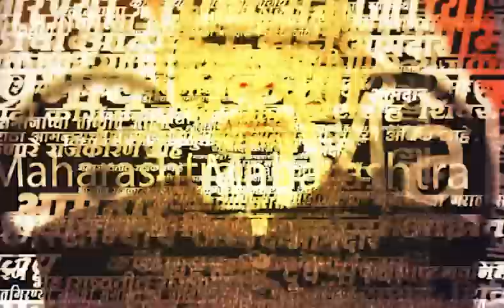Sanjay Raut News | संजय राऊत यांचं Devendra Fadanvis यांना सणसणीत उत्तर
Sanjay Raut News | मेहबूबा मुफ्तीवरून टोमणे मारणारे उद्धव ठाकरे हे आज मेहबूबा मुफ्ती यांच्या बाजूला जाऊन बसले आहेत, अशी सडकून टीका उपमुख्यमंत्री देवेंद्र फडणवीस यांनी काल केली होती. फडणवीस यांच्या या टीकेचा ठाकरे गटाचे खासदार संजय राऊत यांनी समाचार घेतला आहे. मेहबूबा मुफ्ती या विरोधकांच्या बैठकीला आल्या होत्या. ही बैठक पाटण्यात होती. जम्मू-काश्मीरमध्ये नाही. आम्ही जम्मू-काश्मीरमध्ये गेलो नव्हतो, असं सांगतानाच आमच्यावर बोलताना जपून. आम्ही काही नवाज शरीफ यांचा केक कापण्यासाठी गेलो नव्हतो, असा हल्लाच संजय राऊत यांनी माध्यमांशी बोलताना लगावला.